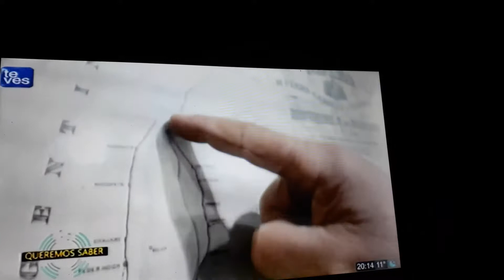Programa Queremos saber .canal 4.